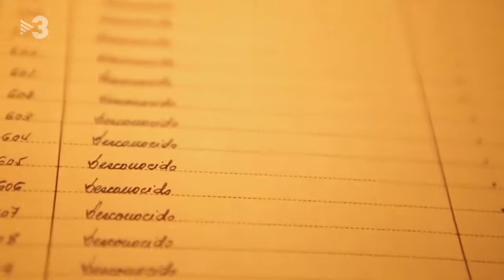Joan Pinyol El meu objectiu és treure l'avi del Valle de los Caídos 720 x 1280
Joan Pinyol: "El meu objectiu és treure l'avi del Valle de los Caídos"

L’avi d’en Joan Pinyol va ser un republicà enterrat al Valle de los Caídos.
Ell porta 10 anys de lluita perquè se n’exhumi el cos.
La Laura Rosel l'ha entrevistat per conèixer la seva història.

Preguntes Freqüents

8 de jul. 2018